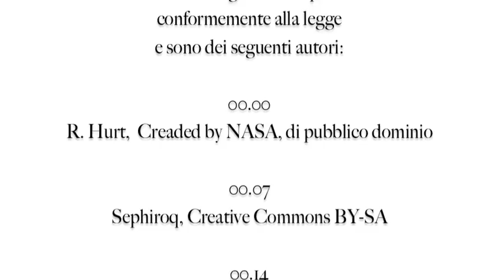spot-2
Nel sito è tornata la mappa, con un design totalmente nuovo. Per vederla andate su "Luoghi" e poi in basso su "Visualizza i luoghi nella mappa"